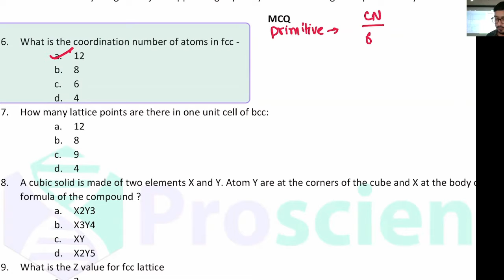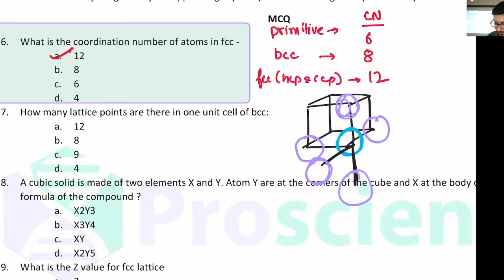what is the coordination number of atoms in fcc- 12,8,6,4 - class 12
what is the coordination number of atoms in fcc- 12,8,6,4.